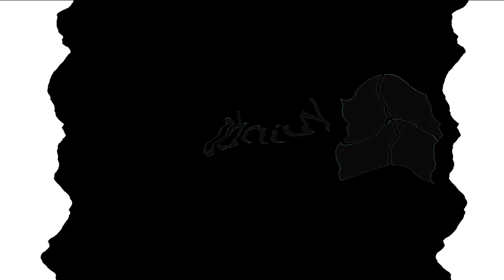All Windows Animations From MS Paint Updated V2 in G Major 2190